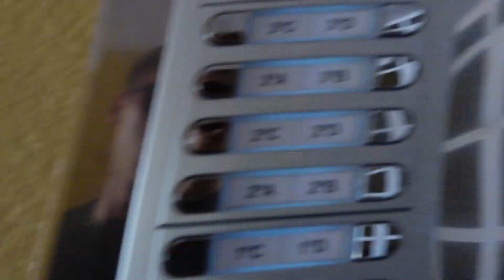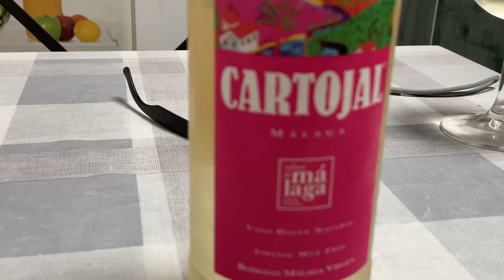Ucieczka z Matrixa part 1